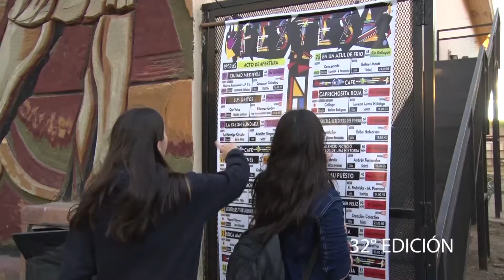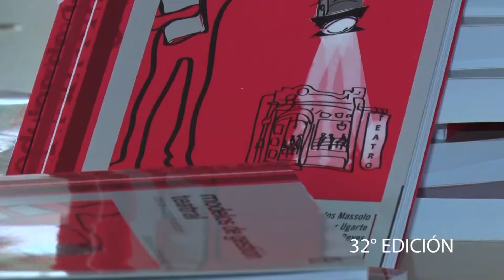Fes.Te.Sa 2018 - Bloque 1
Programa especial sobre el festival provincial de teatro FESTESA 2018  Fes.Te.Sa